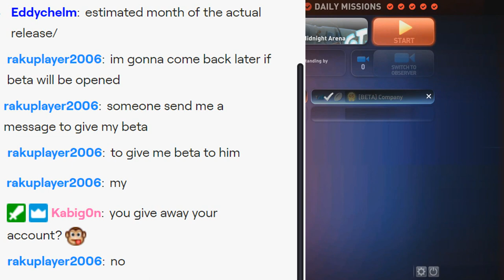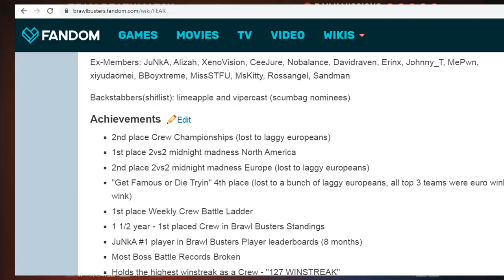Project Brawl Busters Stream Highlights #2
Go check out Project Brawl Busters Channel and Discord!